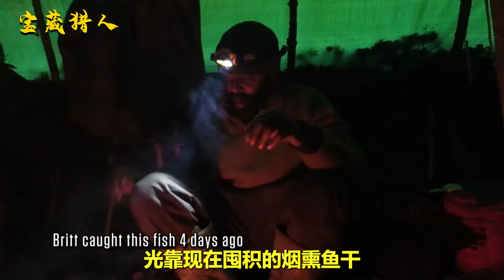荒野獨居：製作投擲器狩獵，織網撈魚失敗，只能吃螞蚱充饑！紀錄片